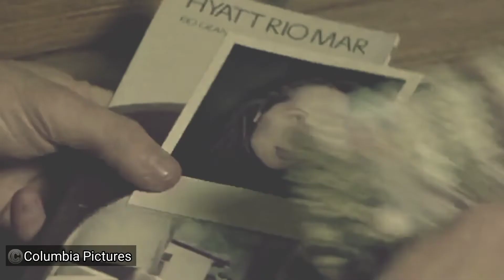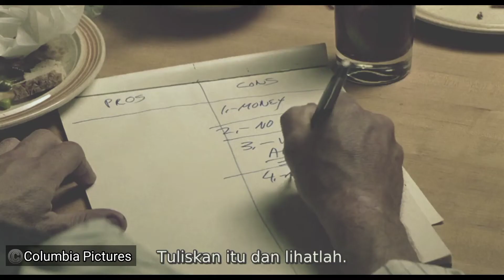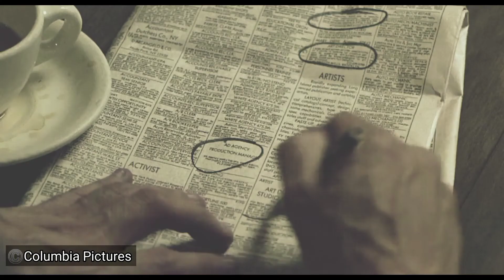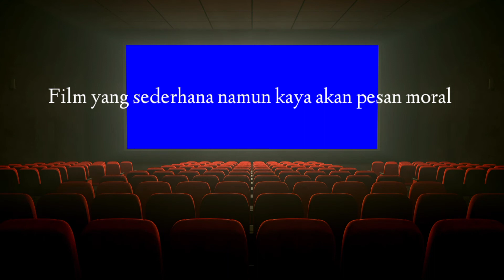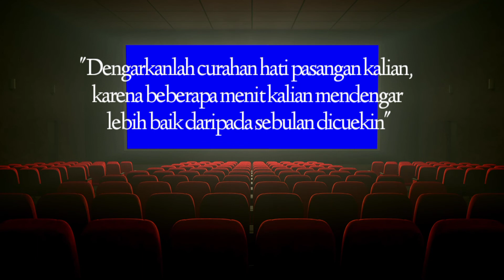DRAMA PEREBUTAN ANAK YANG MEMILUKAN !! -- ALUR CERITA FILM DRAMA KELUARGA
Kami akan membahas alur cerita film drama keluarga klasik berjudul Kr4mer vs Kram3r yang dijamin bisa jadi bahan renungan buat para orang tua dalam membangun rumah tangga yang sehat

SPOILER ALERT !!

Salah satu film bertema drama keluarga terbaik yang pernah dibuat

Menceritakan seorang pria yang gila kerja yang tiba tiba ditinggalkan istrinya. Ia pun harus menjadi orang tua tunggal bagi putra cilik semata wayangnya. Namun ketika hubungan ayah dan anak ini semakin erat, sang istri kembali datang untuk merebut hak asuhnya

Kami akan upgrade terus kualitas konten kami

Support teman teman semua sangat berarti bagi kami